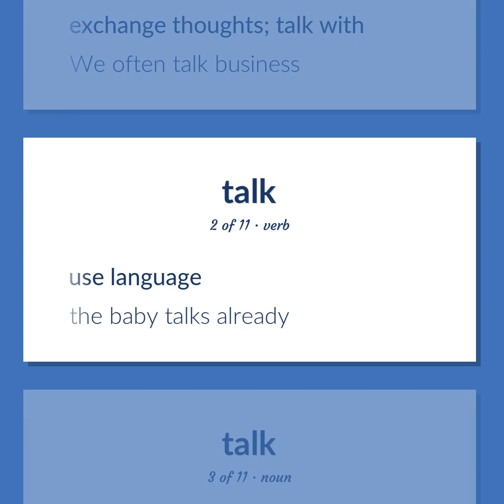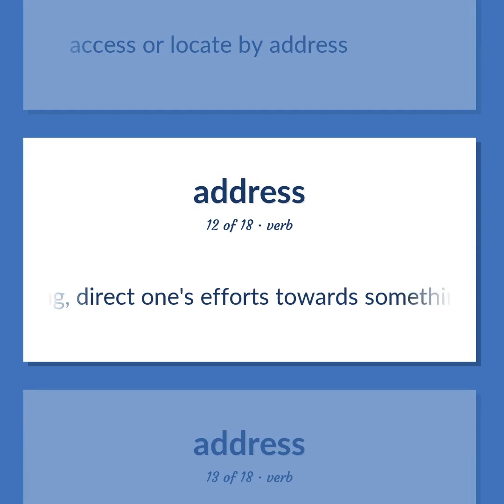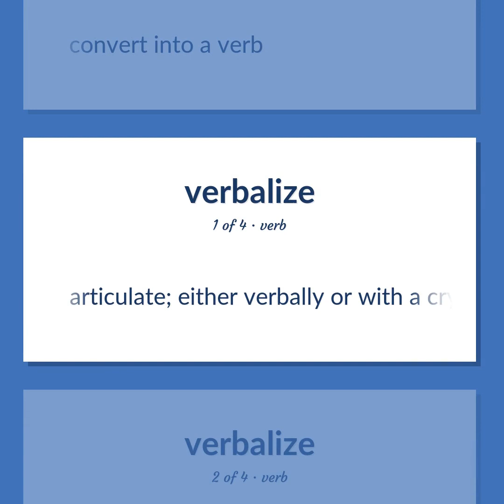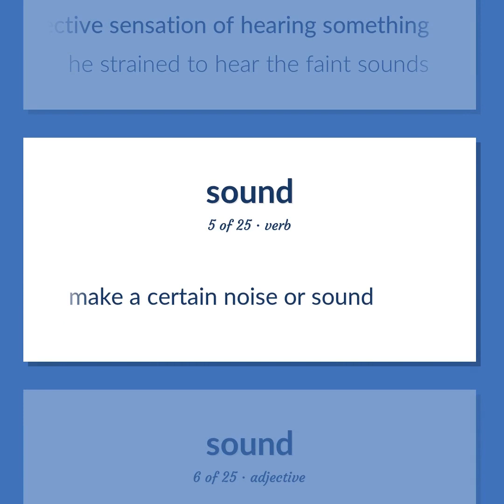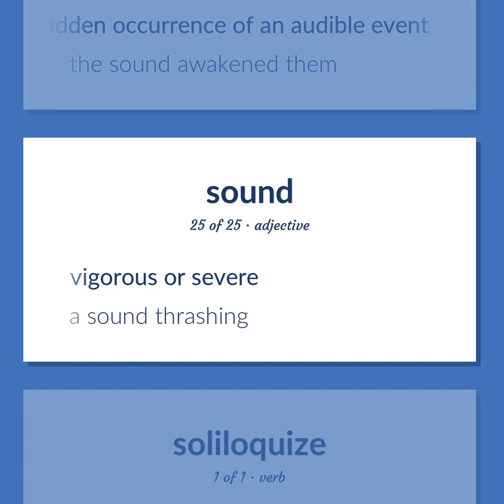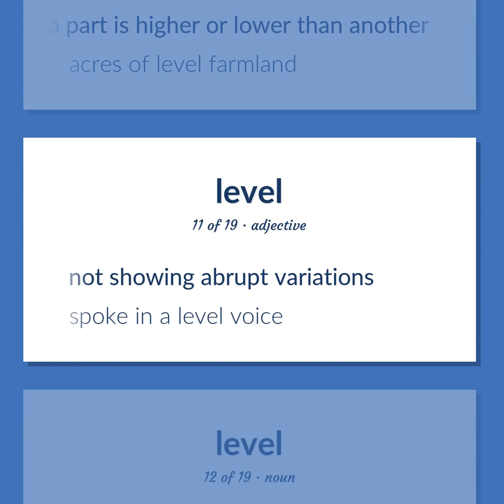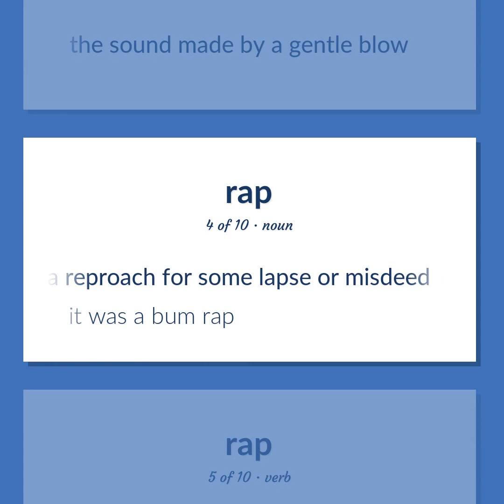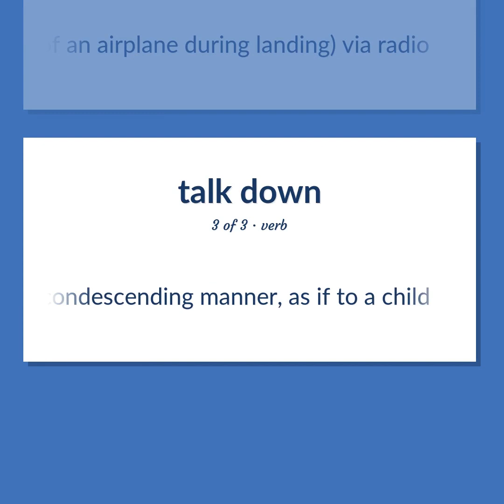Speak - 176 English Vocabulary Flashcards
SPEAK meaning. Following our free educational materials, you learn English in a great way with ease and efficiency.